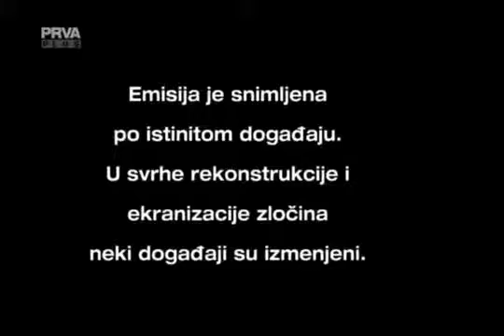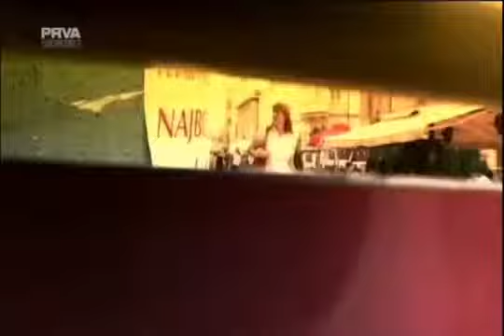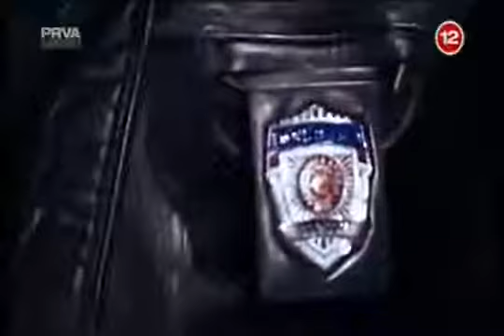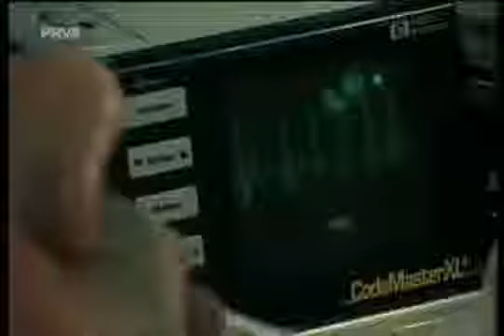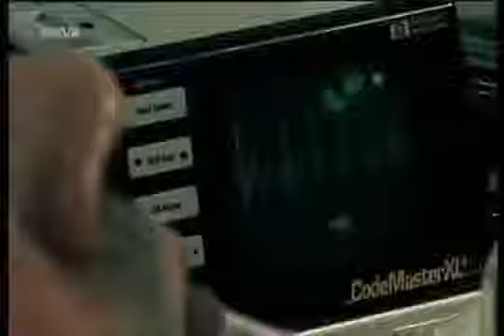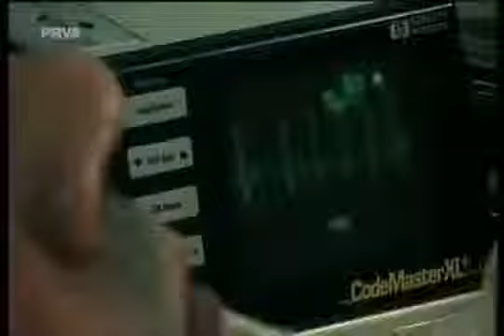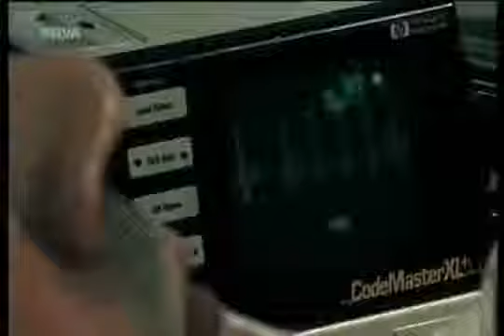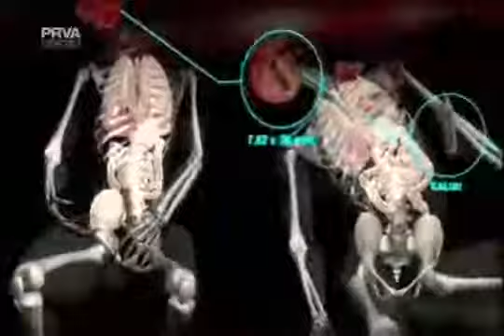DOSIJE S01E01 - Odabrani (1. deo)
Dosije - Novi vođa (Epizoda 1) (NOVA SEZONA 2017)

Državne bezbednosti u borbi protiv neprijatelja režima. Od tada imaju sve veće protekcije, slobodu da rade šta im je volja i ponašaju se bahato. Sve je .